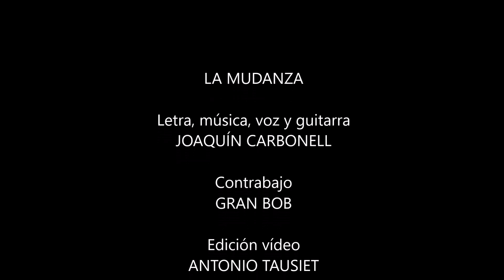La mudanza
Canción de Joaquín Carbonell, 2019.